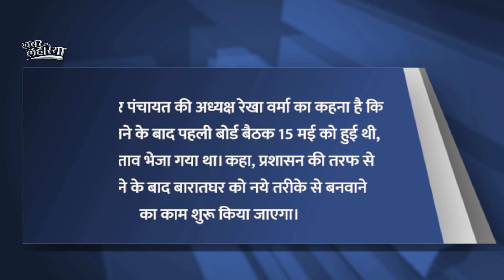फतेहपुर: अव्यवस्थित बारातघर को सुधारने की मांग। KhabarLahariya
उत्तर प्रदेश के फतेहपुर जिले के नगर पंचायत बहुआ में 2011 में एक बारातघर  बनाया गया था, जिसकी हालत जर्जर पड़ी हुई है। यहाँ के लोगों का कहना हैं कि सरकार गरीबों के लिए व्यवस्थाएं करती है और करोड़ों रुपया खर्च करती है, लेकिन गरीबों को सही तरीके से वह व्यवस्था नहीं मिलती है। यदि उन्हें मिलती है, तो नगर पंचायत द्वारा पैसे लिए जाते हैं। बरात घर सरकारी होने के बावजूद, यहाँ के चेयरमैन द्वारा गरीबों से पैसे वसूले जाते हैं जोकि कानून के सख्त खिलाफ है। नगर पंचायत बहुआ में  लगभग 1000 लोगों की आबादी है और पूरे इलाके में केवल यही एक बारातघर है स्थित है।

लोगों का कहना है कि सरकार ने करोड़ों रुपया की लागत में यह भवन बनवाया है, लेकिन यहां की व्यवस्थाएं सही ढंग से नहीं हैं। यदि बजट के हिसाब से बारातघर बनाया जाता, तो इस तरह की समस्याएं नहीं होतीं जो आज दिखाई दे रही हैं। इस भवन की सारी व्यवस्थाएं पेपर पर तो ठीक हैं, लेकिन वास्तविक्ता तो कुछ और ही हैं , न सही तरह के शौचालय हैं, न ही फर्नीचर सही है, और इस भवन में शराबियों के लिए एक अड्डा बना हुआ है।  इसलिए, गाँव वालों की मांग है कि यदि बरात घर बनाया जा रहा है, तो उसकी व्यवस्था सही तरीके से की जाए, जिसमें देखभाल की जाए और गरीबों को सुविधाएं उचित रूप से मिलें।

बहुआ नगर पंचायत की अध्यक्ष रेखा वर्मा का कहना है कि चुनाव जीतने के बाद पहली बोर्ड बैठक 15 मई को हुई थी, जिसमें पुलिस बारातघर  को नए तरीके से बनाने के लिए प्रस्ताव भेजा गया था । जब बजट आएगा, तो इस कार्य को जल्द ही शुरू किया जाएगा।